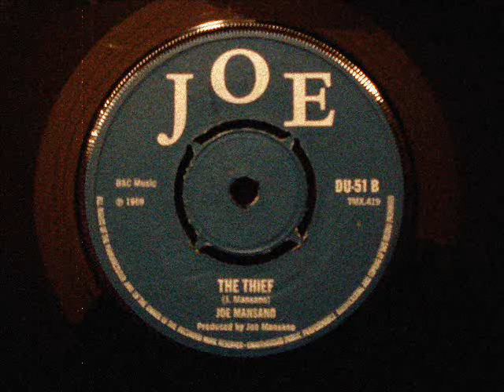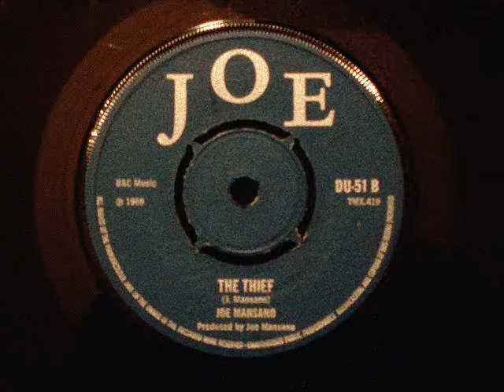Joe Mansano - The Thief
EVERYTHING CRASH ALLNIGHTER BERLIN
Every second friday of the month, the Schokoladen club, in the heart of Berlin, is home to the Everything Crash Allnighter. Since we started it up in 2005, the party has become well-known not only to Berlin's lovers of the marvellous sounds of the 60s and early 70s, but way beyond.
We play classic Jamaican Ska, Rocksteady and early Reggae on vintage 45s, topping it off with rare soul grooves.
While we love our regulars from Berlin's traditional rudeboy and mod scene, we are also always very happy to see new faces enjoying themselves to great soulful music.
Why not call in and see us when you're in Berlin - and get there early to grab one of our free CDs which we mix ourselves, new every month. You can also check them out on our facebook site!!! See you at the Schokoladen club!!!